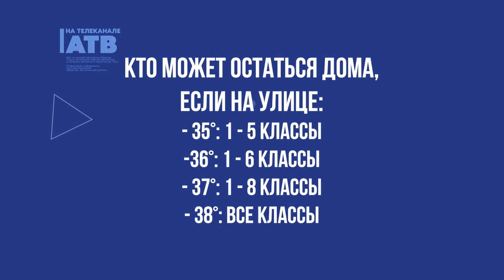Бурятию сковали аномальные морозы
Синоптики прогнозировали на сегодня до минус 37 в северных районах республики. Однако, столбики термометров опустились гораздо ниже.